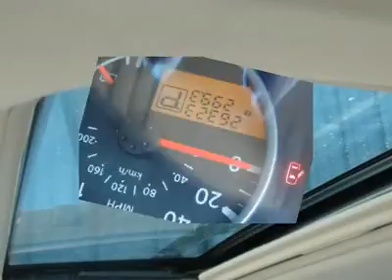2008 Nissan Pathfinder - Sport Utility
2008 Nissan Pathfinder

Hertrich Nissan
1378 South DuPont Highway

Don't miss this 2008 Nissan. Make a great choice today with this must-have vehicle. Learn more about this vehicle by contacting the dealership today and complete your driving dreams.